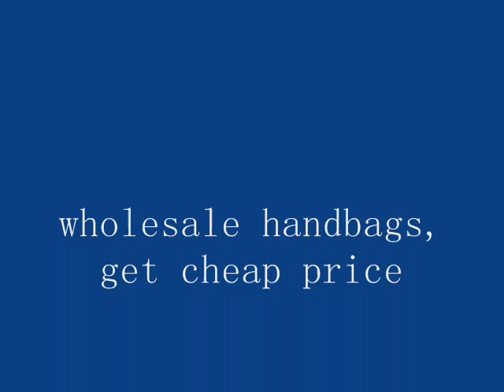leather handbags,fashion handbags, party handbag